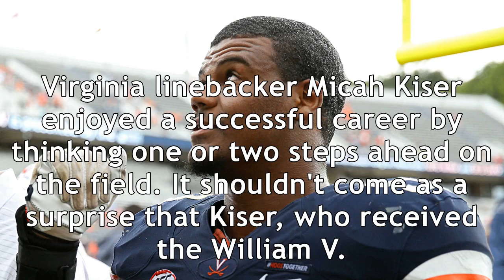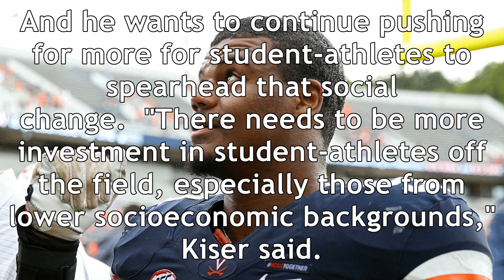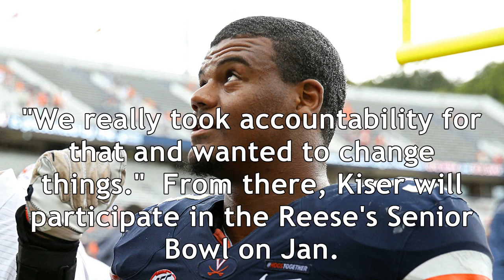Virginia's micah kiser future extends way past football, and it's just as exciting